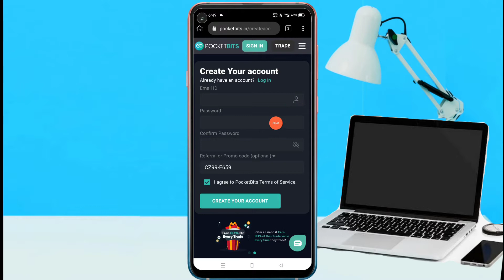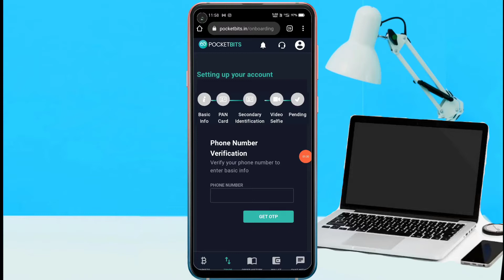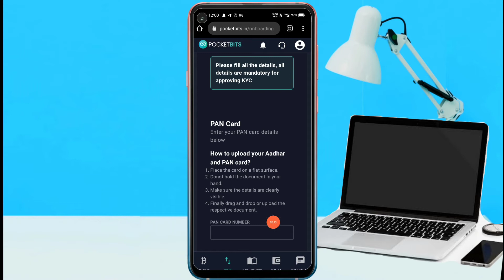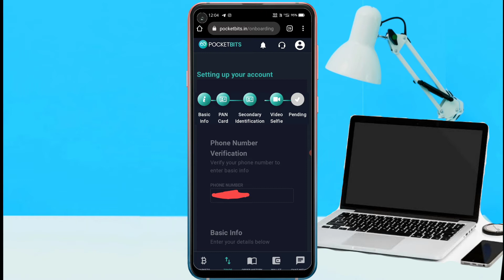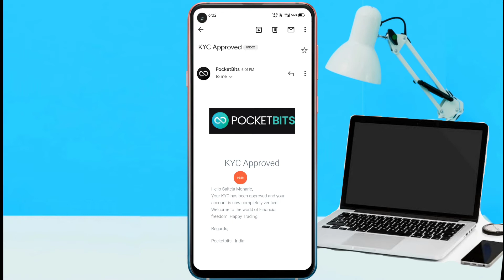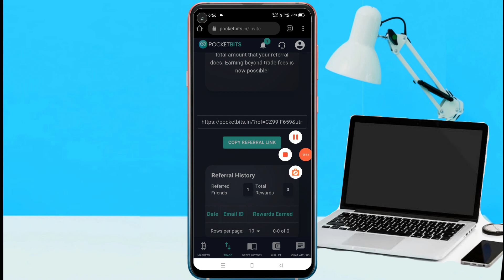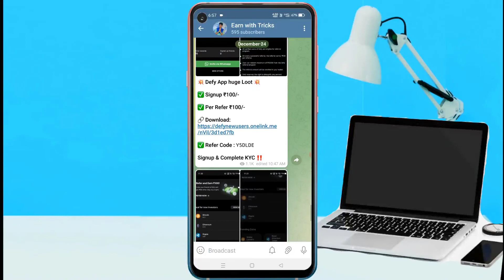New Crypto Loot 💥 Free ₹100/- Signup Bonus & Per Refer ₹100/- Huge Loot 😍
App Name : Pocketbits

Refer Code :- CZ99-F659

OFFER VALID UPTO JANUARY 10 DON'T MISS 💥